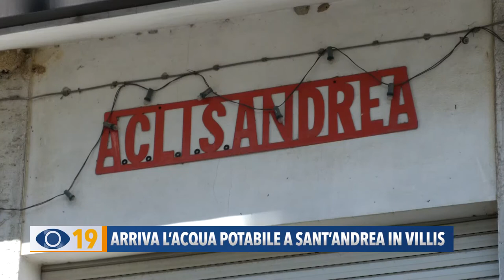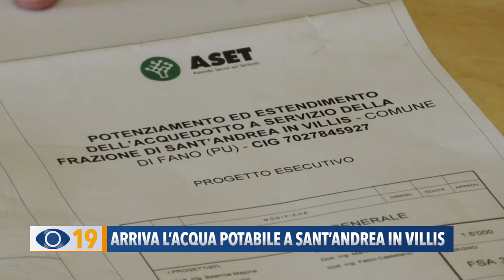Arriva l'acqua potabile a Sant'Andrea in Villis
Anche a Sant’Andrea in Villis è arrivata l’acqua potabile. Grazie a 150 contatori, più di 500 residenti potranno collegarsi all’acquedotto comunale.